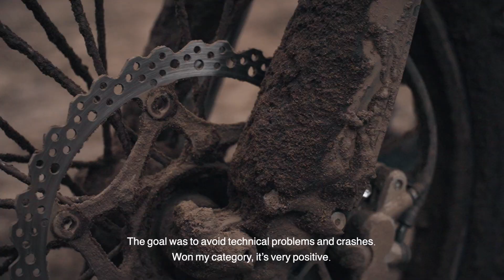SAND IT - Episode 3, Season 3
On the dark sands of Magescq, Milko Potisek wins another race this season and takes the red plate just in front of teammate Todd Kellett.

This victory means the two Yamaha riders have now won the first three rounds of 2021 Beach Race French Championship.